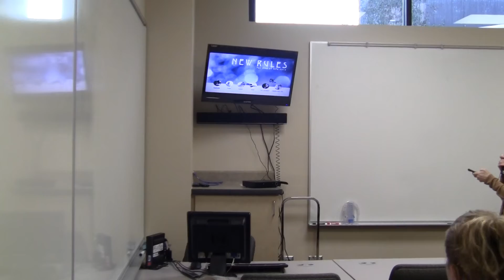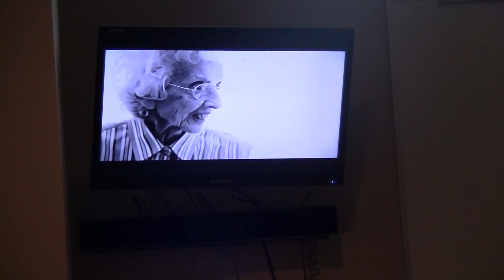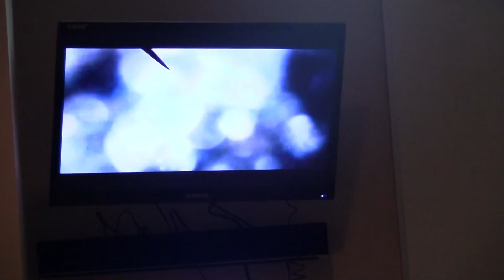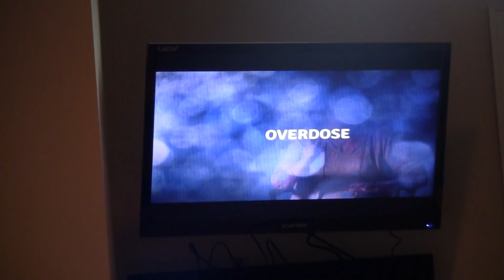Nurses' Meeting 09 11 12 01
FGH Nurses's Meeting Hospice presentation part 1